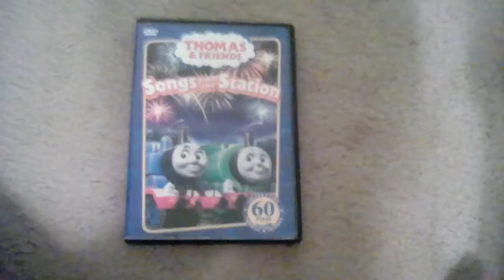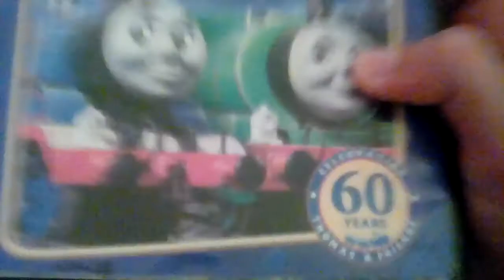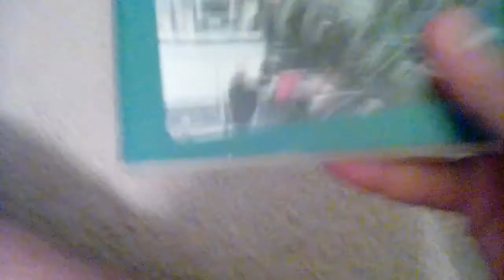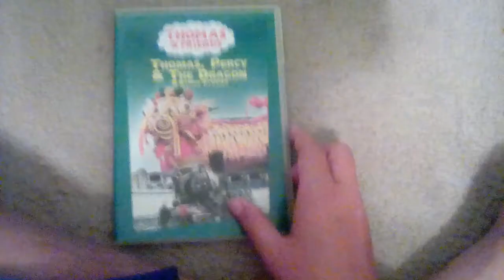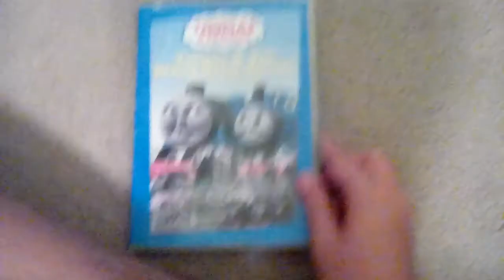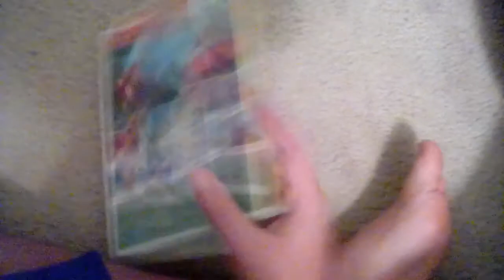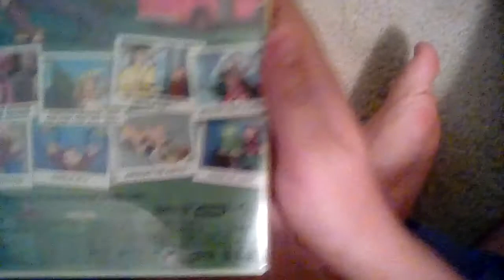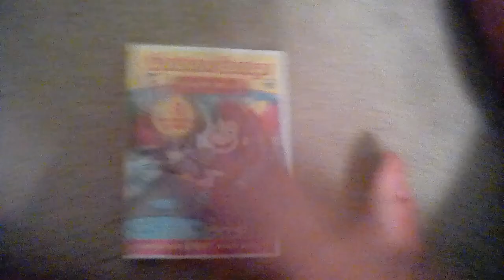DVD Update For October 14 2017